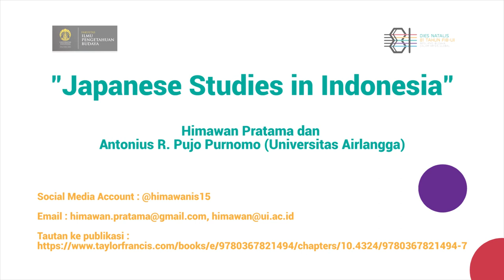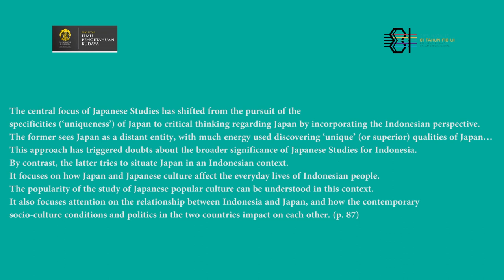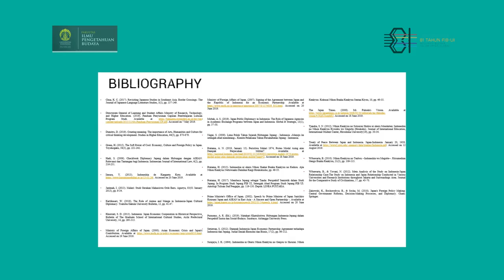[Research] Japanese Studies in Indonesia, Himawan Pratama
Judul riset : Japanese Studies in Indonesia

Nama periset : Himawan Pratama dan Antonius R. Pujo Purnomo (Universitas Airlangga)

Social Media Account periset/pengabdi: @himawanis15

" The central focus of Japanese Studies has shifted from the pursuit of the specificities (‘uniqueness’) of Japan to critical thinking regarding Japan by incorporating the Indonesian perspective. The former sees Japan as a distant entity, with much energy used discovering ‘unique’ (or superior) qualities of Japan… This approach has triggered doubts about the broader significance of Japanese Studies for Indonesia. By contrast, the latter tries to situate Japan in an Indonesian context. It focuses on how Japan and Japanese culture affect the everyday lives of Indonesian people. The popularity of the study of Japanese popular culture can be understood in this context. It also focuses attention on the relationship between Indonesia and Japan, and how the contemporary socio-culture conditions and politics in the two countries impact on each other. (p. 87)"